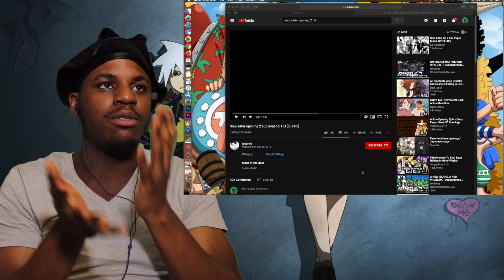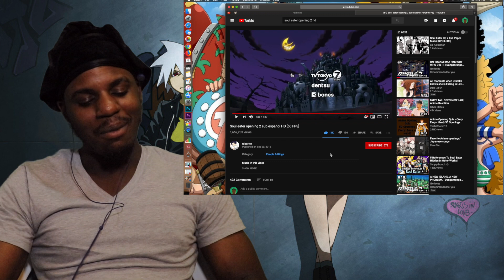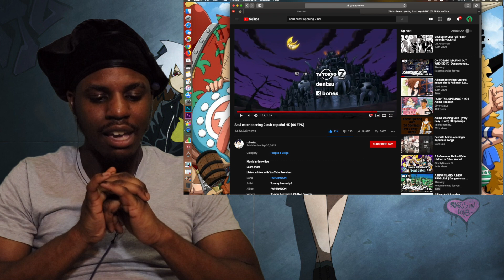SOUL EATER OPENING 2 (REACTION) 🌜🌜🌜🌜souleater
IG_AshCatchemAll